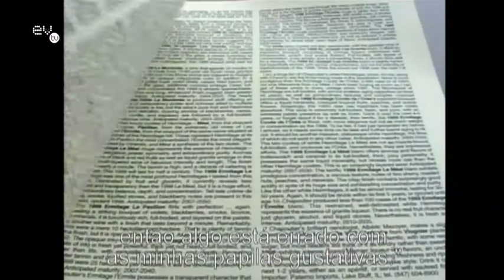Escaping Robert Parker: Entrevista com o realizador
"Escaping Robert Parker" é um filme documentário realizado pelo norte-americano Ed Burley, que retrata os bastidores do mundo do vinho e a influência extrema do também americano Robert Parker.

A ante-estreia europeia da película aconteceu recentemente no auditório das Caves Cálem, em Vila Nova de Gaia, durante o "Douro Film Harvest".